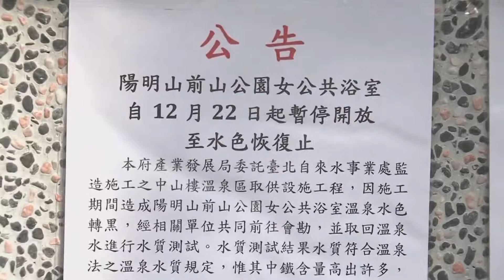1031222▼陽明山新闢溫泉?女湯變燒仙草溫泉 燒仙草湯?陽明山前山溫泉水變黑水 硫化氫和溫泉鐵作用染黑 水質不變